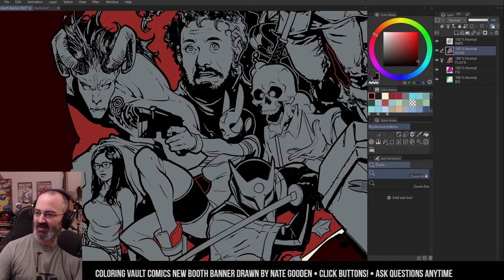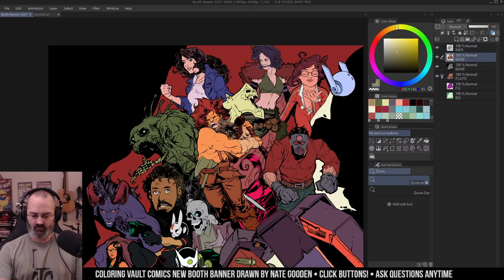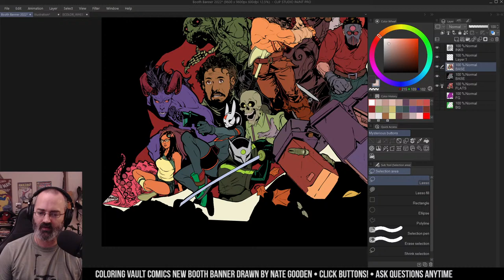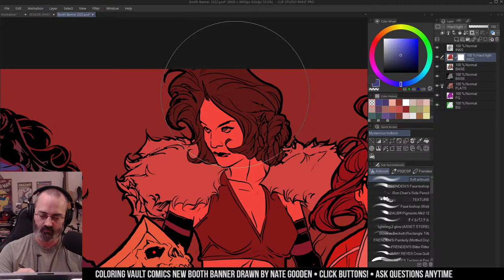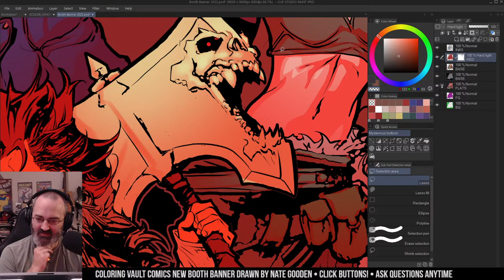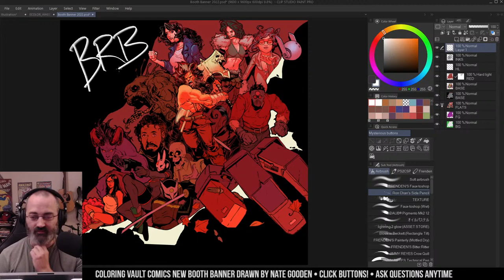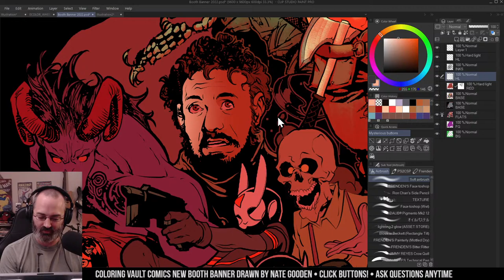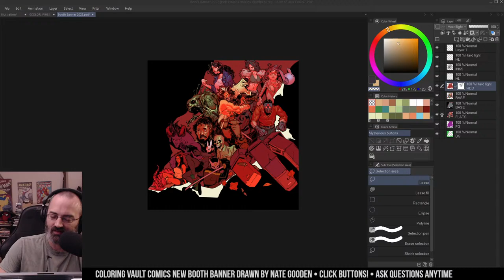🔴Coloring Vault's Con Booth Banner for 2022 (Part 1)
In this stream, I'll be coloring the art for Vault Comics' 2022 booth banner! It was drawn by Nathan Gooden -- inspired by many Vault artists!

If you ever learn anything from these shenanigans, click the interesting things below to learn even more stuff while supporting this channel at the same time: